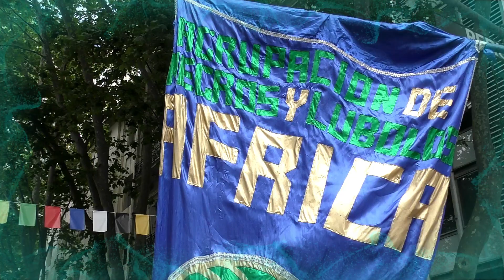Candombe Bs As 2022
Buenos Aires celebra comunidad Afro 2022